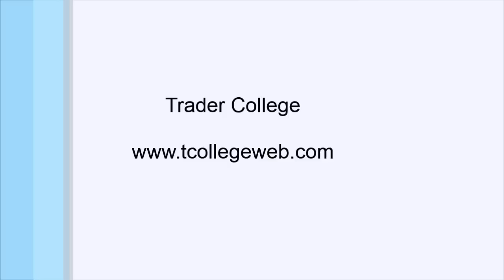Las noticias del día Lunes 18 de mayo de 2015